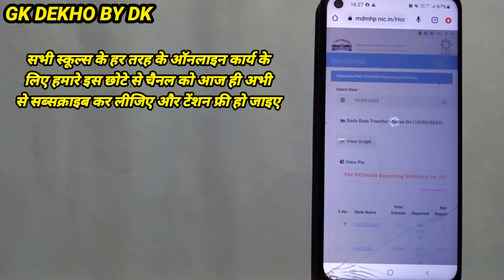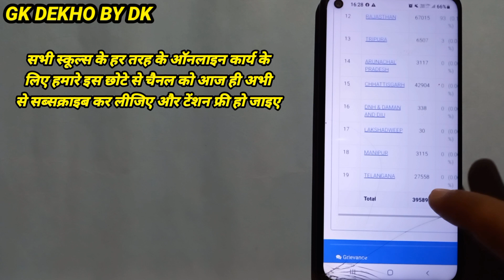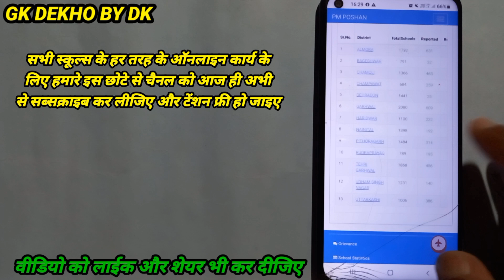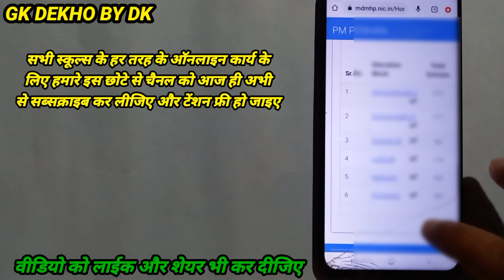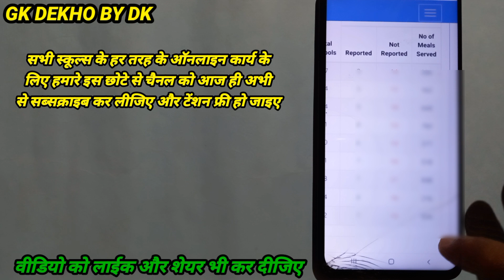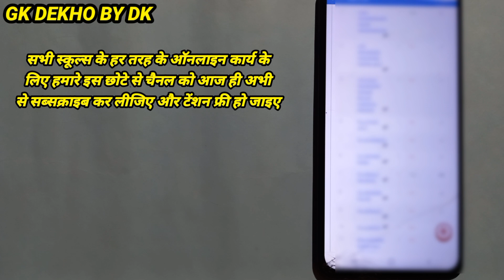State ki MDM SMS Details कैसे देखें? जनपद की/ ब्लॉक की/CRC की MDM SMS Details मोबाइल से कैसे देखें?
State mdm sms डिटेल्स इस लिंक से देख सकते हैं।